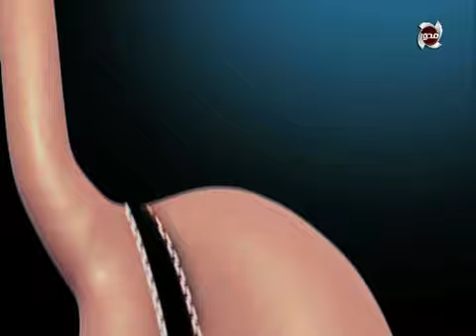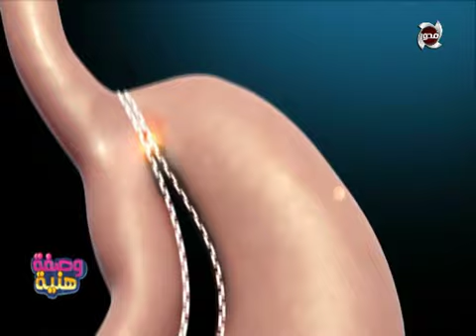شاهد عملية تكميم معدة سمنة مفرطة لـ سن صغير مع د / كريم صبري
وصفة هنية | شاهد عملية تكميم معدة سمنة مفرطة لـ سن صغير مع د / كريم صبري
تقديم : شيرين سيف النصر & سالي سليمان